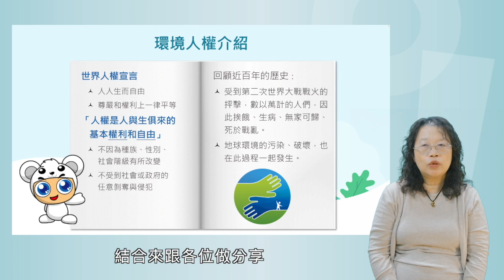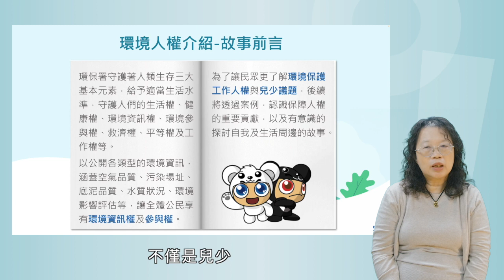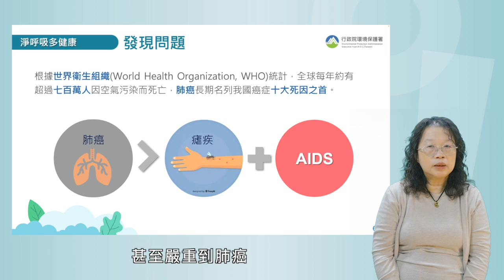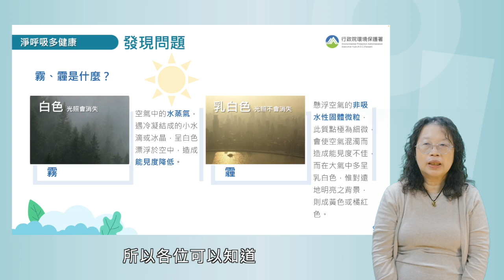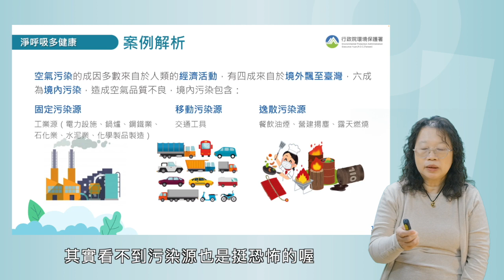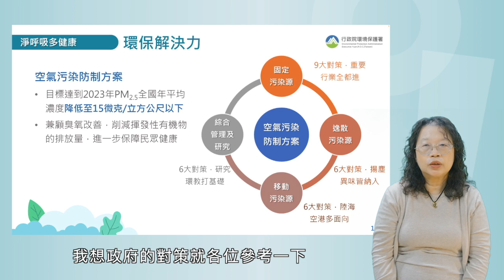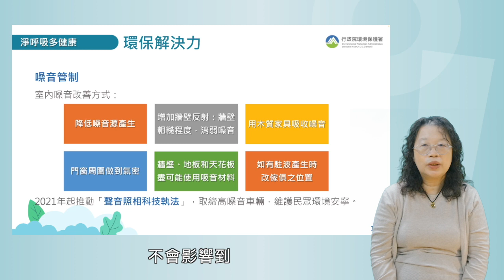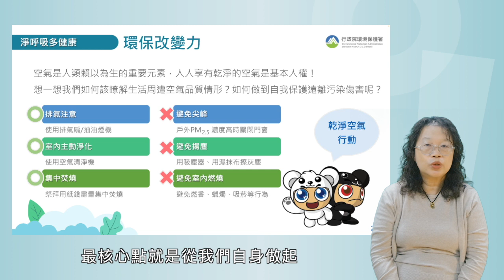「為環境發聲」數位課程 2-2人權與兒少篇-案例講解(淨呼吸多健康)